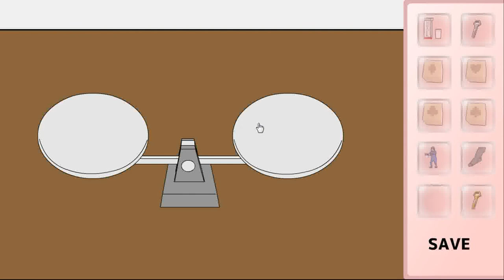[Detarou] Hitonchi Walkthrough